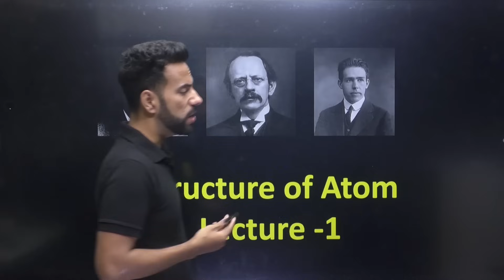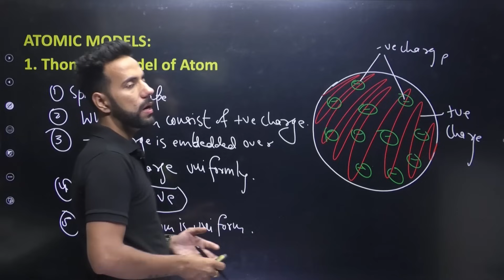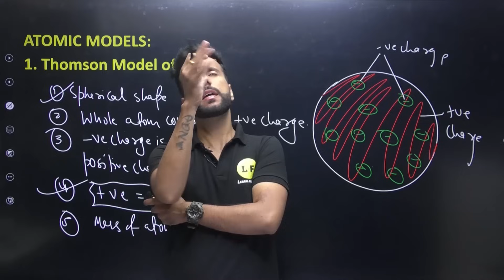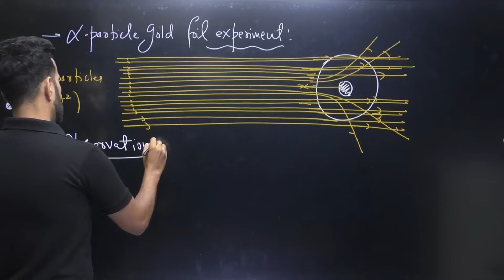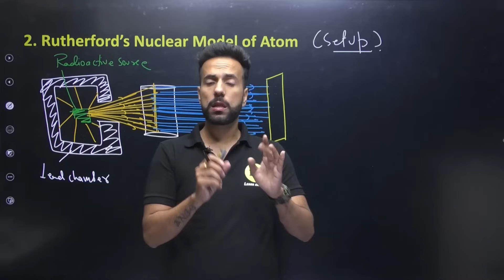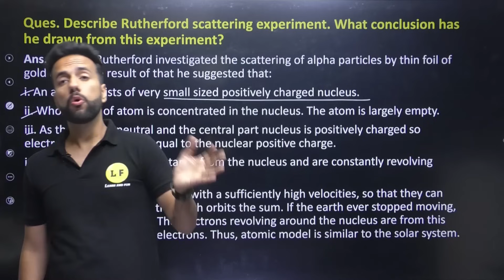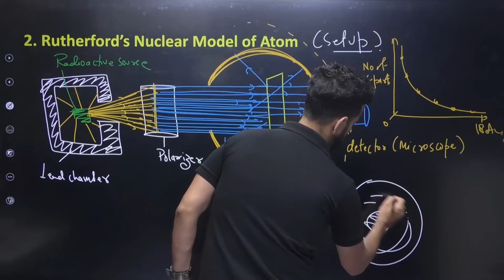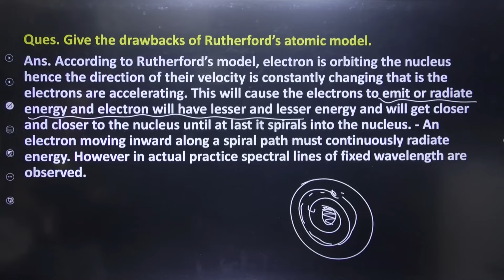Class 11 Chemistry Chapter 2 Structure of Atom | Models of Atom Ashu Sir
Class 11 Chemistry | Structure of Atom | Models of Atom | NCERT Chapter 2 | Ashu Sir | Learn and Fun

For Class Slides , Join Our Telegram channel - Learn & Fun

📌Topics :
00:00 :- Introduction
03:23 :- Thomson Model of Atom
09:25 :- Rutherford's Nuclear Model of Atom
26:19 :- Rutherford Scattering Experiment
33:05 :- Drawbacks of Rutherford's Atomic Model

atomic structure,
class 11 chemistry chapter 2 ncert,
atomic structure class 11 ncert,
structure of atom class 11 in hindi,
atomic structure class 11,
chemistry structure of atom class 11,
models of atom class 11,
bohr model of atom,
thomson model of atom class 11,
atomic models,
rutherford nuclear model of atom,
rutherford scattering experiment,
class 11 chemistry structure of atom,
rutherford atomic model of atom,
class 11 structure of atom,
learn and fun,
learn and fun chemistry class 11,
ashu sir